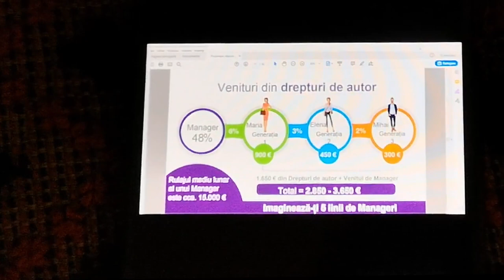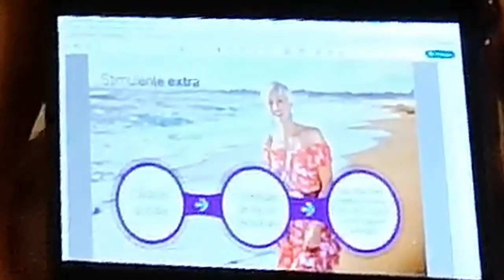RO: Parte a unei "conferințe" online pentru recrutare a MLM-ului Forever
Mama mea era interesată să ia niște produse de la ei, și a fost invitată la această "conferință" de prezentare, în care se laudă ei mult despre ce oportunitate de afaceri îți oferă ei, arătând astfel ce mare schemă piramidală sunt.